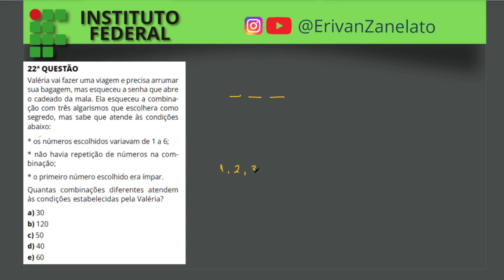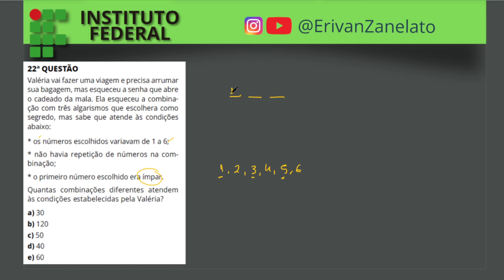IFES 2023 - 2024 Questão 22 - Correção da prova Valéria vai fazer uma viagem e precisa arrumar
correção da prova do ifes/24 - prova resolvida ifes 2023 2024
22ª QUESTÃO
Valéria vai fazer uma viagem e precisa arrumar sua bagagem, mas esqueceu a senha que abre o cadeado da mala. Ela esqueceu a combinação com três algarismos que escolhera como
segredo, mas sabe que atende às condições abaixo:
* os números escolhidos variavam de 1 a 6;
* não havia repetição de números na combinação;
* o primeiro número escolhido era ímpar.
Quantas combinações diferentes atendem às condições estabelecidas pela Valéria?
a) 30
b) 120
c) 50
d) 40
e) 60